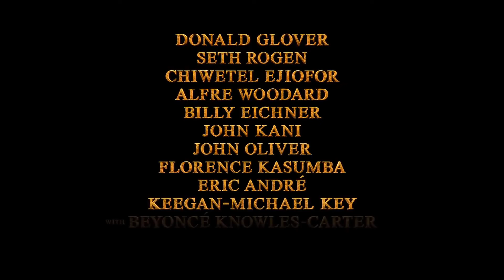THE LION KING Trailer #2 NEW #2019 Disney Movie HD